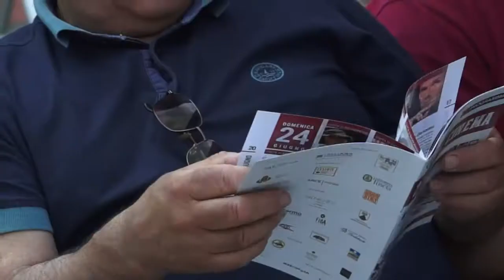Civita Cinema - 2018 - Day 5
Giuseppe Tornatore rende speciale la quinta giornata del Civita Cinema 2018. Il maestro è arrivato a Civita di Bagnoregio nel pomeriggio. Si è seduto per ascoltare l'omaggio della Movie Dream Band alle musiche di Morricone, tra di loro un sodalizio professionale ricco di capolavori, in una piazza San Donato piena di persone. Atmosfera di quelle che si respirano solo per le grandi occasioni.
Quindi il palco di piazzale Biondini, dove con i direttori artistici Vaniel Maestosi e Glauco Almonte il maestro Tornatore ha raccontato la sua storia professionale, film dopo film. Grande protagonista il rapporto tra il regista e Civita. Storia nata nel 1994, quando Tornatore ci venne portato per un sopralluogo funzionale a girare una scena per il suo 'L'uomo delle stelle'.

Presente l'assessore al Turismo della Regione Lazio Lorenza Bonaccorsi che insieme al sindaco di Bagnoregio Francesco Bigiotti ha consegnato un omaggio a uno dei più grandi registi italiani.

Nel pomeriggio l'incontro con il costumista Gabriele Mayer e un vero mito della comunicazione come Enrico Lucherini.